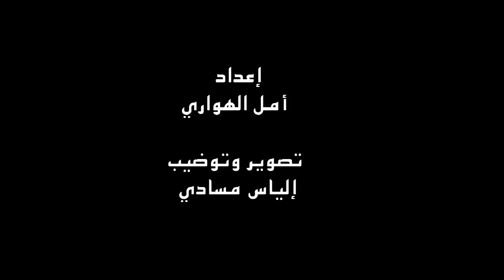لشكر : التحكم مرحلة بعد الإستبداد